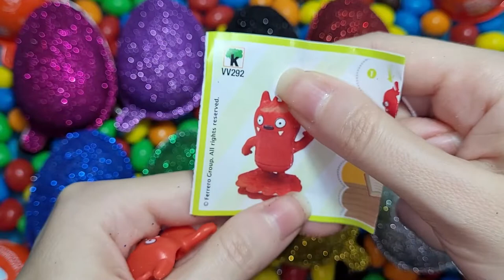kinder Joy Oval